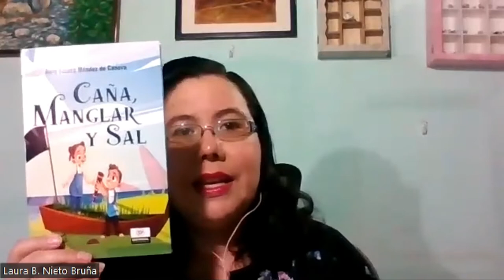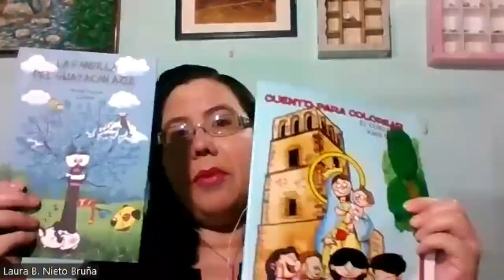Reunión Círculo Siembra de lectores Chiriquí julio 2022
Coordinadora: Laura Nieto
Participantes
Laura Nieto
Dalva Acuña de MOlina
Julie Boutet
Vilma Araúz
Elba Araúz
Rose Marie Tapia

Rose Marie Tapia,creadora del Programa Sociocultural Siembra de Lectores,Coordinadora Laura Nieto,Dalva Acuña de Molina,Julissa Boutet,Laura Nieto coordinadora de Siembra de lectores Chirquí,promoción de le lectura,La lectura como formación profesional,La lectua cambia vidas,La lectura minimiza la soledad,Vilma Araúz,Elba Araúz,Leer es fiesta,leer nos hace crecer,Leer en comuninad,Círculo Siembra de lectores Chiriquí,julio 2022

Fotografía Volcán Barú cortesia de Julie Boutet
Producción y edición: Rose Marie Tapia